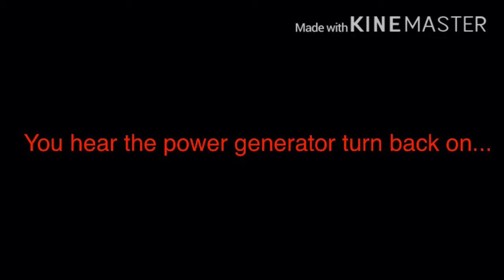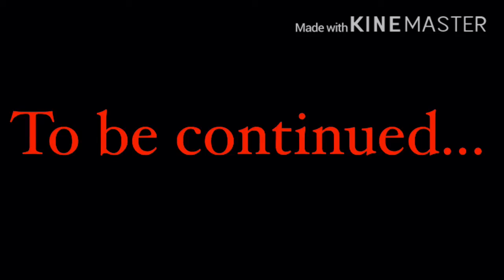Flicker GLMM part 2 (short again ;-;)